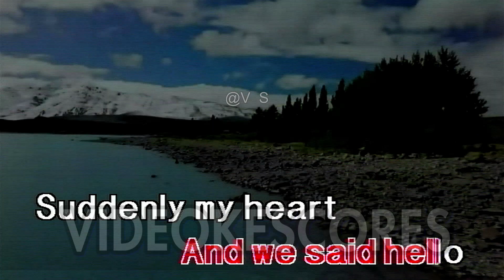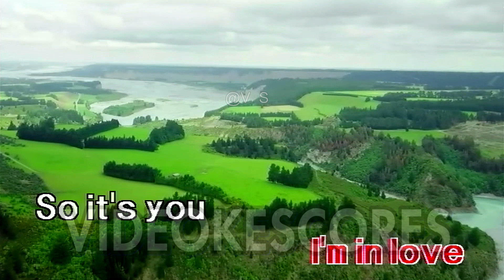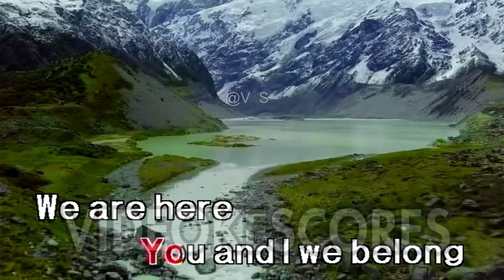Raymond Lauchengco - So It's You (Karaoke/Lyrics/Instrumental)